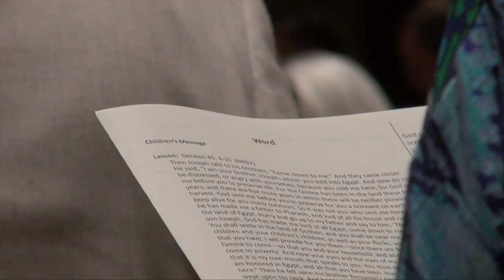Sunday Easter on the Hill Worship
Easter Lutheran offers a variety of worship styles from traditional to contemporary.  This shows our more traditional worship services at Easter on the Hill at 8:30 and 10 a.m.